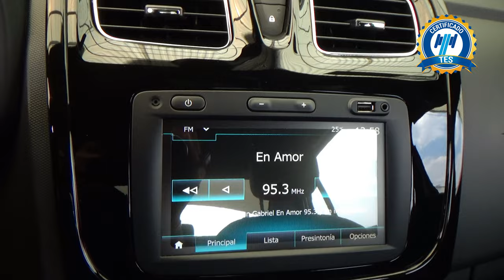Renault / Logan / 2023 - 26242